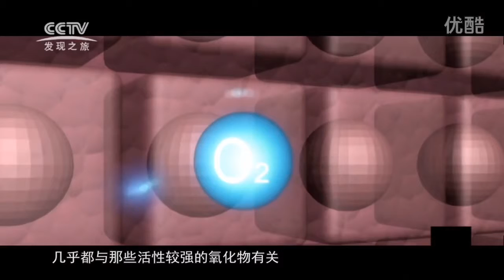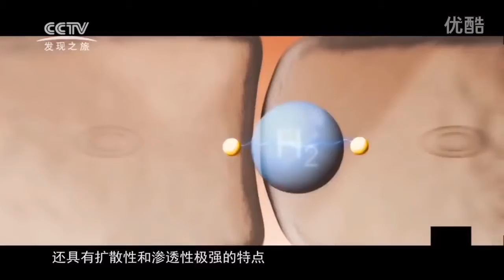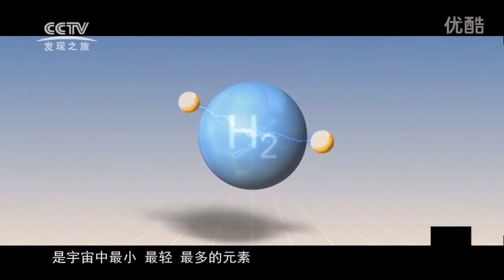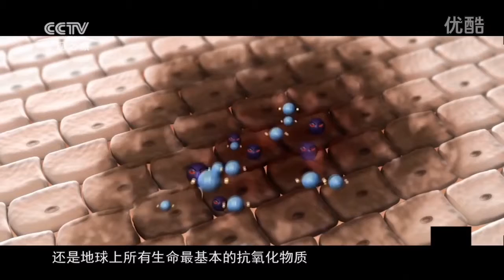神奇的《氫》CCTV 發現之旅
《安康富氫离水》
* 中和水pH值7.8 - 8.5（适合人体饮用）
* 去除气味，氯气，细菌，重金属
* 保持水质含氧量和矿物质
* 有效清除自由基抗老
* 防癌及排毒，美肤美白作用
* 非电解系统，环保以及安装方便
* 滤芯可自行洗净
* 售后服务以及产品保养

《负氢离水的功效》
* 自由基克星
* 预防致命性疾病和癌症
* 控制血糖，预防糖尿病
* 帮助排毒
* 增加抵抗力
* 延年益寿
* 调节内分泌，延缓衰老
* 增加人体美白元素及淡斑
* 强化胶原组织，提升肌肤弹性
* 滋润肌肤，美白及控油
* 加强细胞活力和新陈代谢
* 使内脏和皮下 脂肪减少, 达到减肥功效